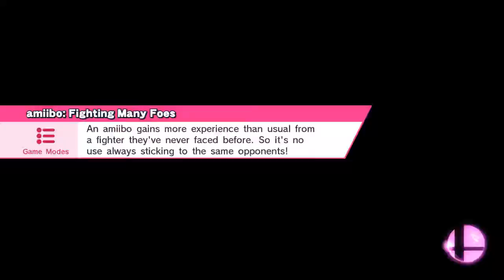#4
Palutena's Temple (Ω Form)
Sheik, Captain Falcon